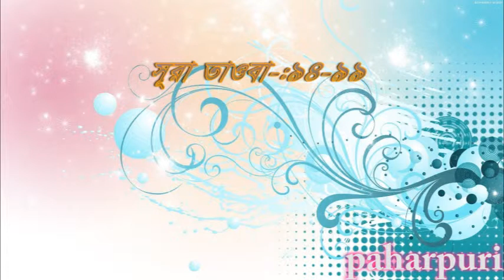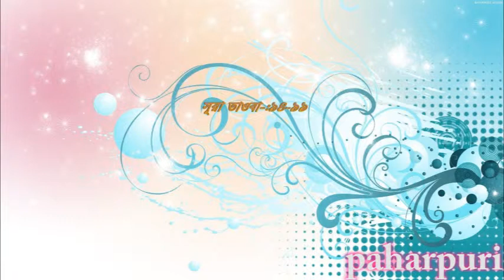সুরা তাওবা ৯৪- ৯৯